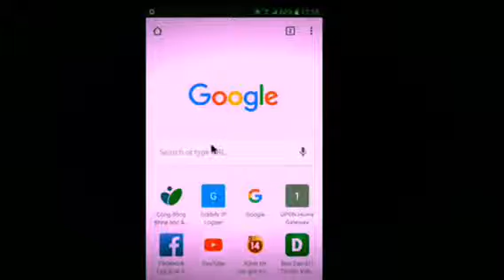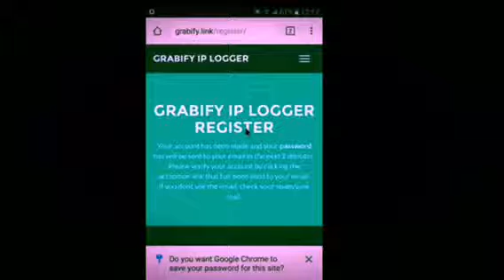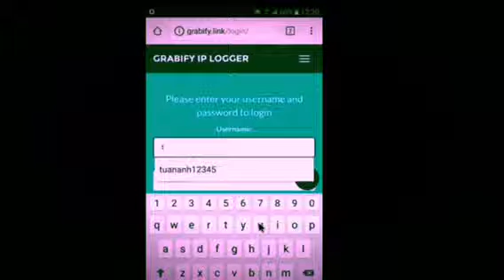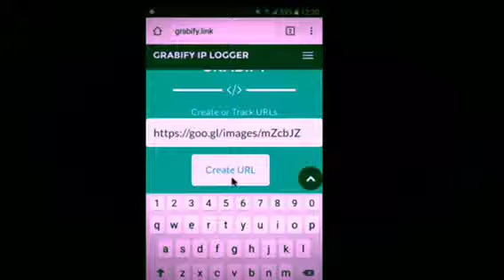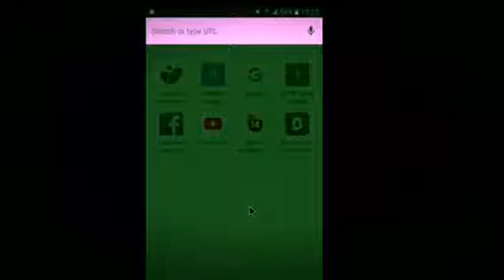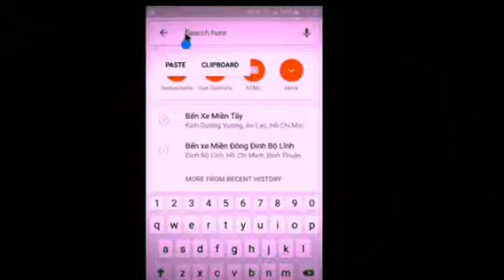How to track someone’s WhatsApp online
You can easily track some one using his WhatsApp